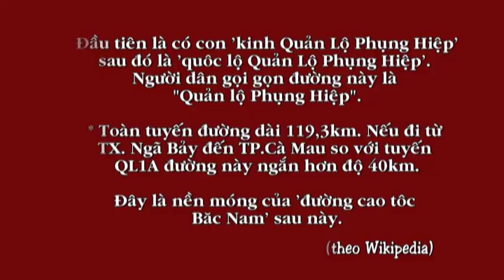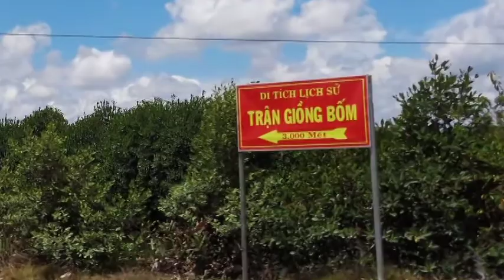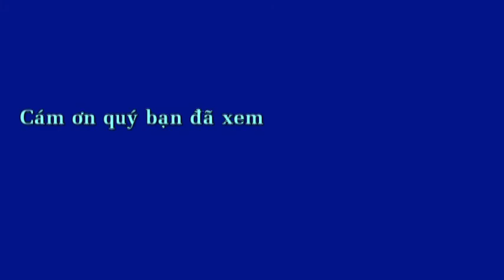Quản lộ Phụng Hiệp (P.2 - đoạn Vòng xoay Ngã Năm Sóc Trăng - TP.CàMau). 2017 P.2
Quốc lộ Quản lộ Phụng Hiệp dài 119,3km từ TX.Ngã Bảy Hậu Giang tới TP.Cà Mau. Quãng đường này ngắn hơn quãng đường QL1 (từ Ngã Bảy HG - TP.Cà Mau) độ chừng 40km.
Đây là nền móng của đường Cao tốc Bắc Nam sau này.
Chúng tôi làm video cho đoạn từ vòng xoay Ngã Năm Sóc Trăng (QL61B gặp QLPH)- TP.Cà Mau trước tiên. Đoạn QLPH này dài 76,4km. Như Vậy chúng tôi còn "thiếu nợ" đoạn QLPH dài 42,9km (từ Ngã Bảy HG- vòng xoay Ngã Năm SocTrăng). Chúng tôi sẽ cố gắng làm tiêp cho trọn "QL Quản lộ Phụng Hiệp".